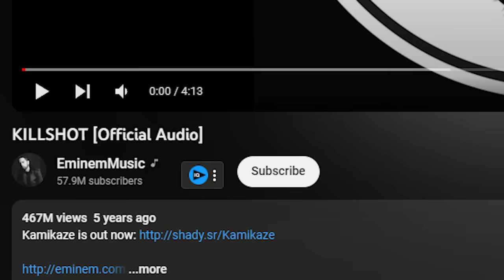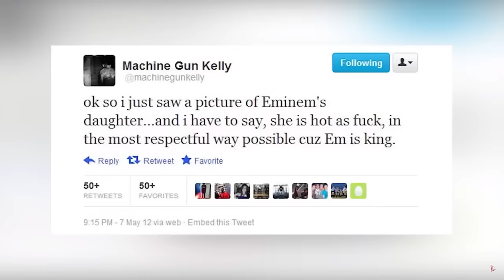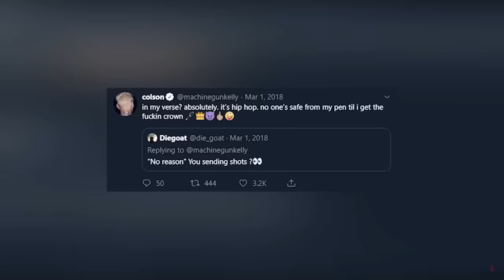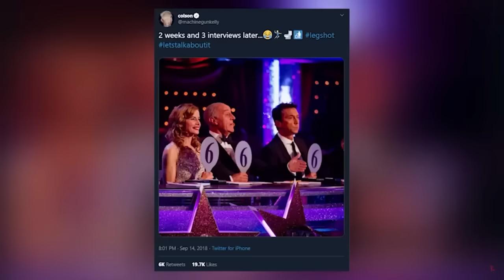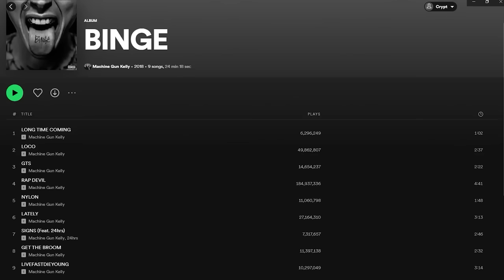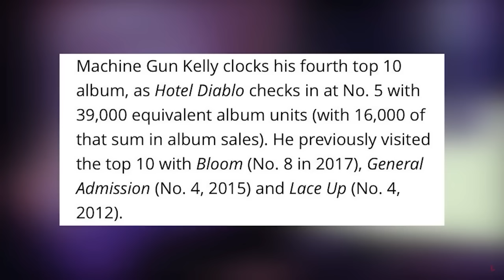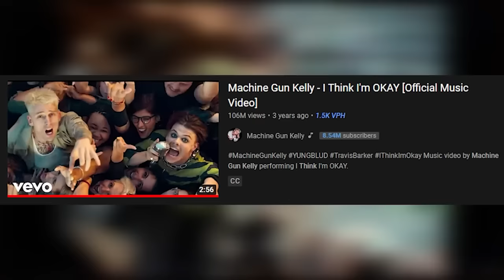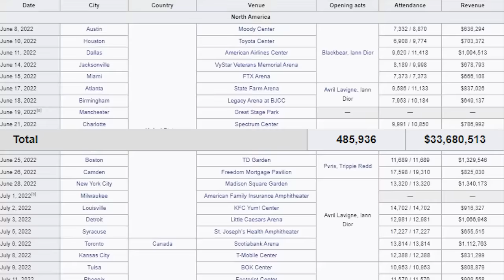KILLSHOT: 5 Years Later (How It Changed MGK)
Install Raid for Free ✅ IOS/ANDROID/PC and get a special starter pack with an Epic champion ⚡️ Tallia ⚡️ Available only for new players! Thank you Raid: Shadow Legends for sponsoring this video, and thanks to Universal Studios Licensing.

LET ME KNOW IF YOU WANT TO SEE A 5 YEAR ANNIVERSARY VIDEO OF RAP DEVIL AND HOW IT AFFECTED EMINEM!

In this video, I'm discussing the 5 year anniversary of the release of Eminem's KILLSHOT diss track. 5 years later, the diss still remains one of Eminem's most popular and critically acclaimed releases. In this video, I talk about the reaction to the diss and how it has changed MGK and the course of his career.